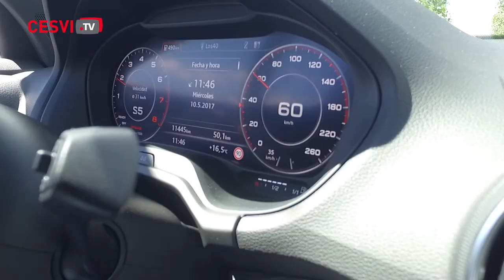Audi Q2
Nos encontramos ante el Audi Q2, el último y más pequeño de las versiones “Q” de Audi.

Con este modelo, Audi se ha distanciado de la clásica línea redondeada de los otros modelos “Q”. El Q2 se identifica perfectamente por el aspecto musculoso, que le confieren las líneas angulosas y los ensanchamientos de las aletas delanteras y la parte trasera.